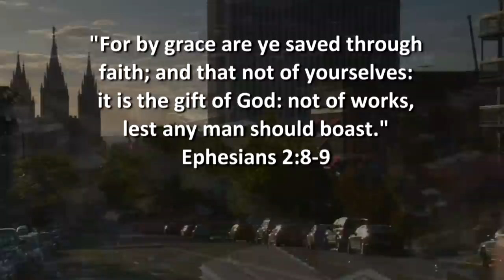Ex Mormon Files - 276 - Colleen Chauvet